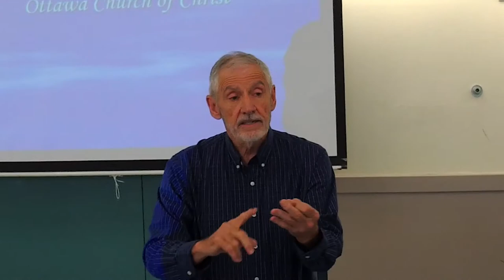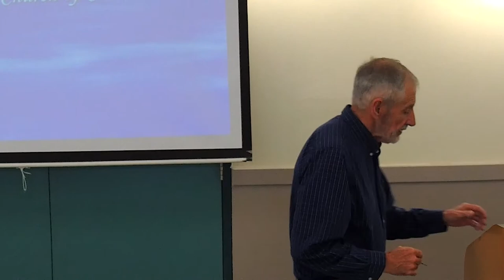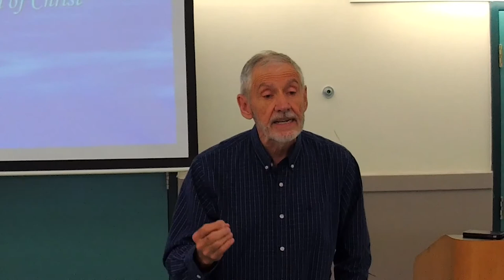Righteousness. Joy and Peace. Doug Lightning - The Ottawa Church of Christ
Jesus comes looking for you when you are lost. You are important to Jesus. Our role as sheep
of God is to rest on the arm of Jesus. The Lord is our shepherd.
Repentance is about changing out minds.